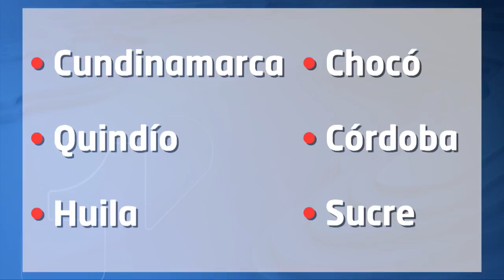Tres | Cena de celebración de la victoria electoral del Partido Liberal y promesas del jefe único...